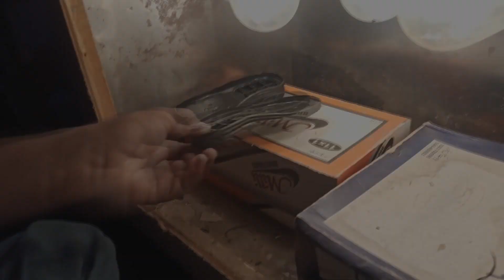Recycling old Plastic Shoes to New Shoes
About channel : You will be surprised that in todays era, despite having so much advanced machinery people still work with their hands to prepare such an amazing things.
 There are many skilled people who make items out of Metal, Wood, Plastic, Ceramics and Clay etc... We are trying to promote their abilities and amazing skills to create handcrafted items.
Our aim is to bring you the best videos to make sure you love them.
Our channel videos contain: Manufacturing of different products, Factories processes, Wood working, Hand crafting skills and many more...